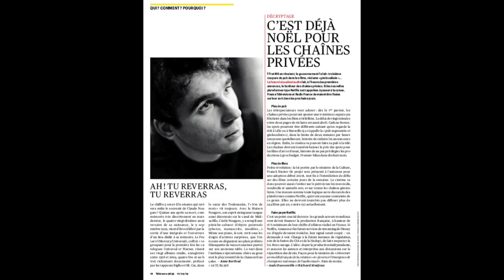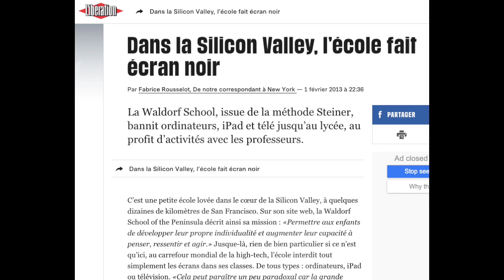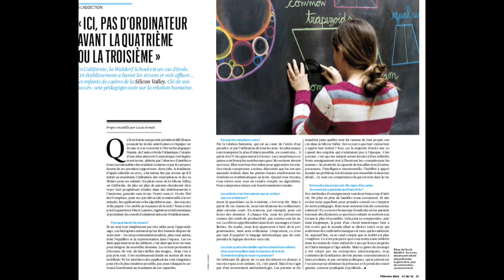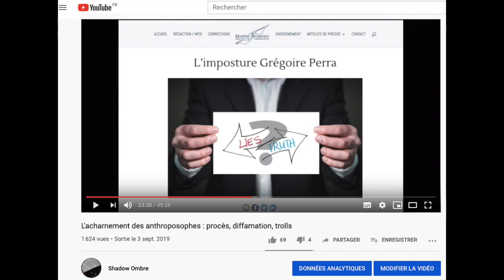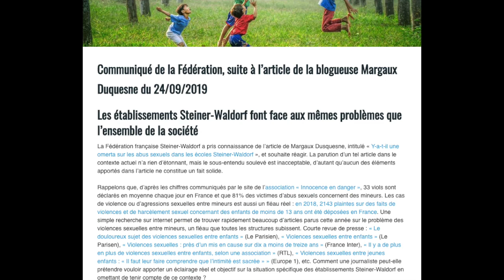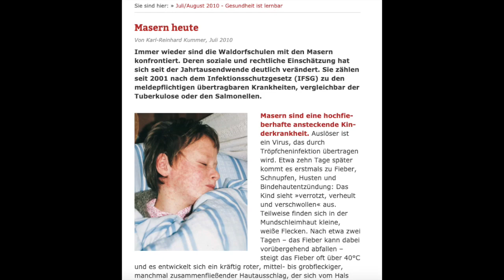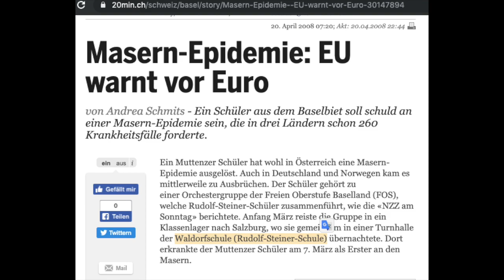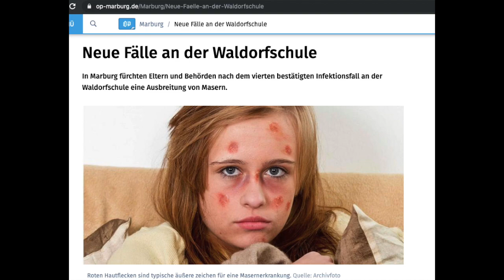Abus sexuels et foyers épidémiques dans les écoles Steiner : un rapport avec l'anthroposophie ?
L'article de Télérama sur les écrans et les écoles Waldorf-Steiner
L'article de Libération sur les écrans et les écoles Waldorf-Steiner
"Y a-t-il une omerta sur les abus sexuels dans les écoles Steiner-Waldorf ?" de Margaux Duquesne
Le communiqué de la Fédération Waldorf-Steiner suite à l'article de Margaux Duquesne
Pour les vaccins, cherchez "masern waldorf" via un moteur de recherche, et vous serez choqué à n'en pas douter.